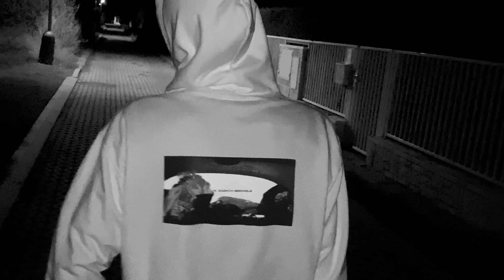PTK - OD MALA prod. sonnı 製 (MUSIC VIDEO)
EDITED - PTK

DIRECTED
PTK
MAJI

PTK

prod. sonnı 製